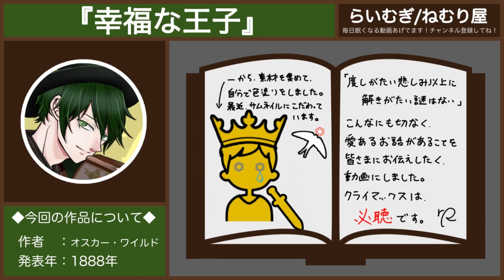【BGM無し朗読】幸福な王子【眠れる絵本朗読】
毎晩20:00に読み聞かせや、眠くなる動画の投稿をしております。

BGM無し『幸福な王子』読み聞かせの動画です。

よく眠くなると言われる声に、眠気を誘うBGMを加えました。

おやすみロジャーを超える眠さを目指しております。
大人の皆さんも、お子さんも誰でも睡眠導入にお使いください。

眠くなる話のほかにも、眠くなるラジオ、眠くなるasmr、眠くなる音など、
眠くなるコンテンツをこれからも幅広くお届けしております。

◆睡眠導入におすすめの動画

・【眠くなる声】銀河鉄道の夜【眠れる絵本読み聞かせ】

・【眠くなる声】『おやすみポポ』【ロジャーより眠くなる！？】

・【眠くなる声】注文の多い料理店【眠れる絵本読み聞かせ】

・【聴くだけで眠くなる話】眠い町【眠れる絵本読み聞かせ】

・【眠くなる声】アラジンとまほうのランプ【眠れる絵本読み聞かせ】

・【眠くなる声】2分で眠れる米軍式睡眠法 寝落ち用【ASMR】

・【※どうしても眠れない人向け】一瞬で眠れるシャッフル睡眠法 60分【マインドシャッフル】

・【おやすみなさい】必ず眠くなる睡眠用朗読読み聞かせ　全20話【大人も眠くなる睡眠用朗読】3月まとめ

・「おやすみ」10分聴いて！必ず眠れると評判！読み聞かせ~眠くなる声で~

・おやすみマーニ［BGM有＊撮り直し］ロジャー、エレン大好き 寝れるお話 眠たくなるミュージック 絵本読み聞かせ

・『おやすみ、ロジャー 朗読CDブック』 試聴（女性ナレーター編・水樹奈々さん）

◆自己紹介

こんばんは。らいむぎと申します。

眠りのお助けになれるよう、眠くなる動画を投稿しております。

よかったら、部屋の灯りを消して、お布団に入って、
スマホの画面を伏せて、目をつむってお聴きくださいね。

日々、20:00に読み聞かせや、寝落ち用動画の投稿をしております。

読み聞かせでは主に、自分で書いた朗読台本や、